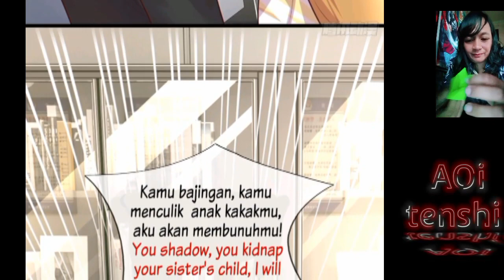Prince charming [I have 6 genius children from contract marriage chapter 9 English indo]